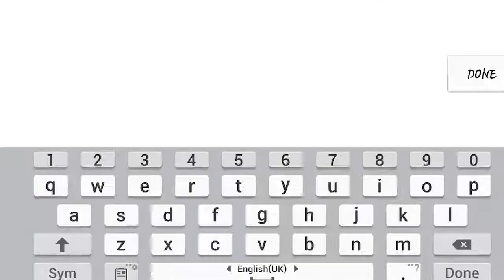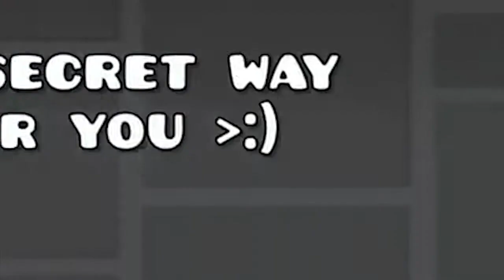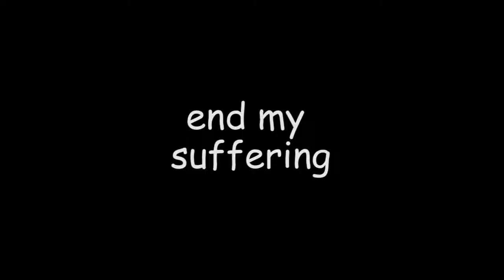EASIEST DEMON I SWEAR!! | Geometry Dash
literally THE most easiest demon I have EVER played
when I actually complete the level: 2:06

enjoy the cringe homies